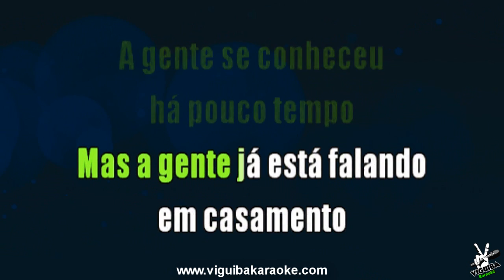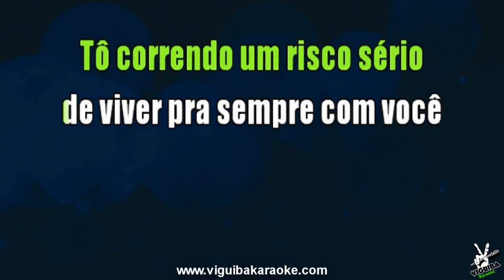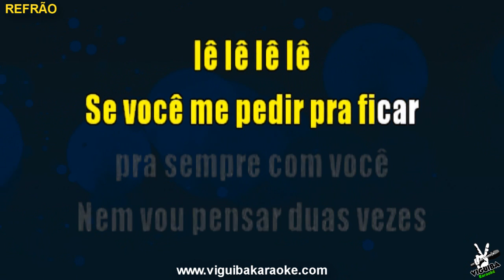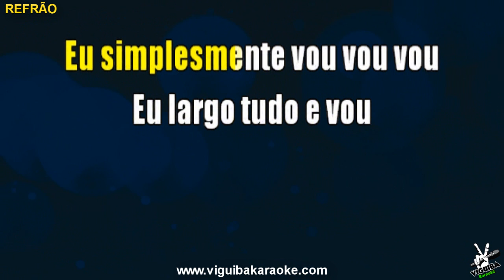🎤 Pra Sempre Com Você - Jorge e Mateus - Karaokê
🎤  Karaokê Pra Sempre Com Você - Jorge e Mateus